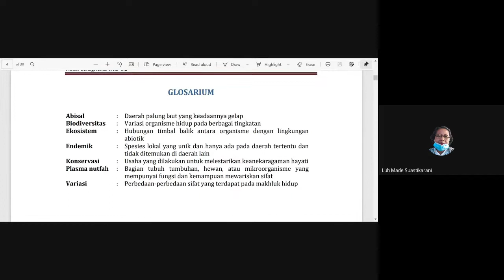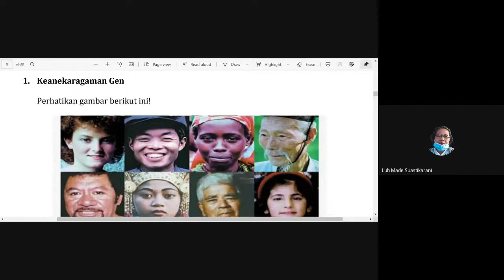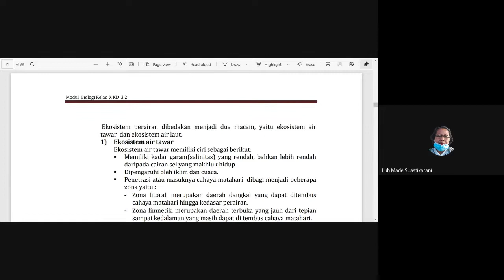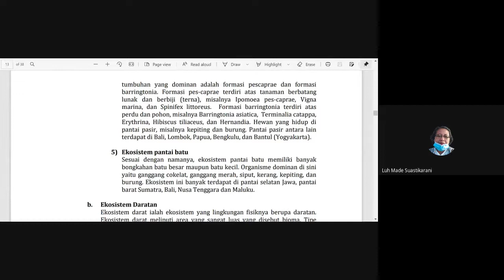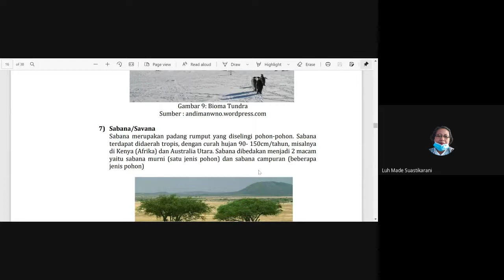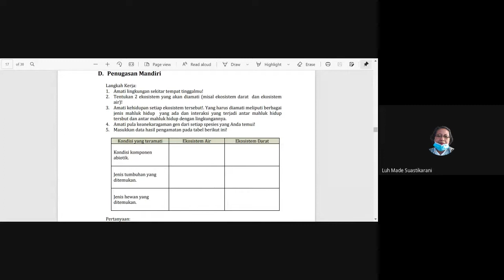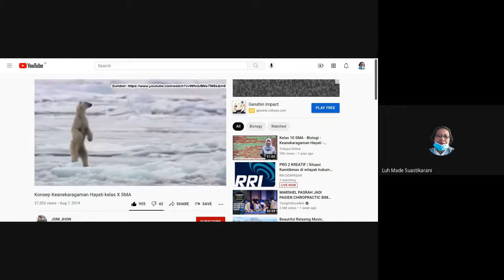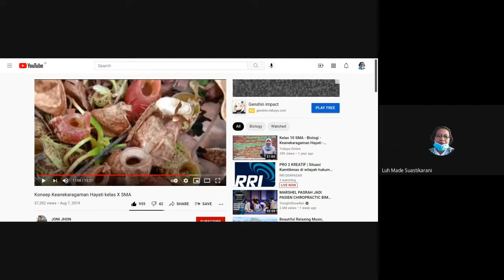Tingkat keanekaragama Hayati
Vicon ke 2 dengan Google Meet di klas X MIPA2 Selasa,26Agustus2021 Dengan materi Keanekaragaman Hayati pertemuan 1